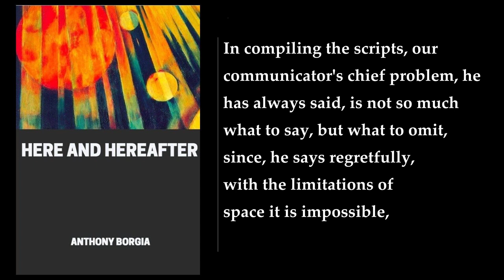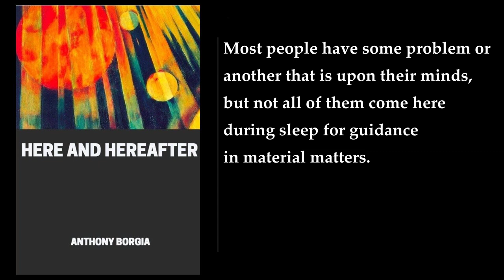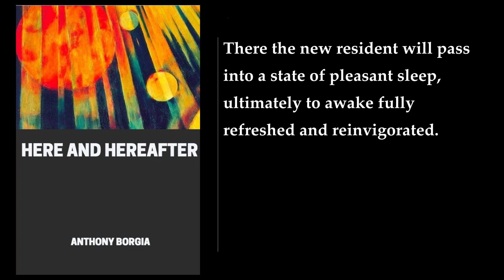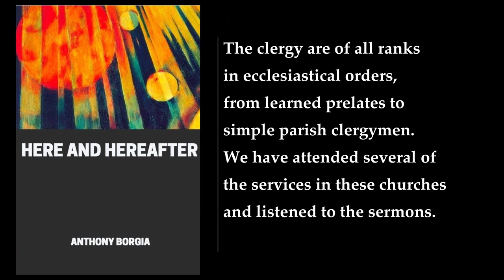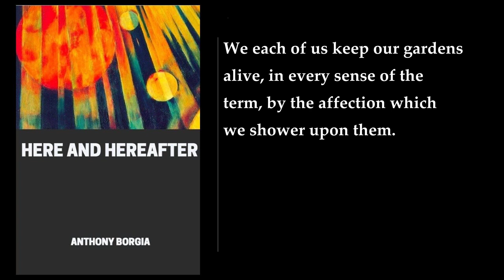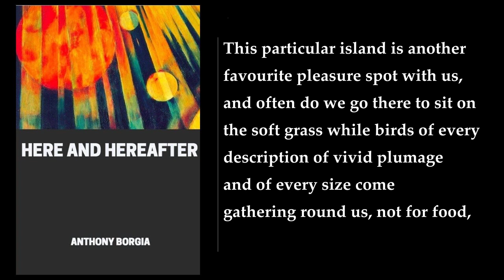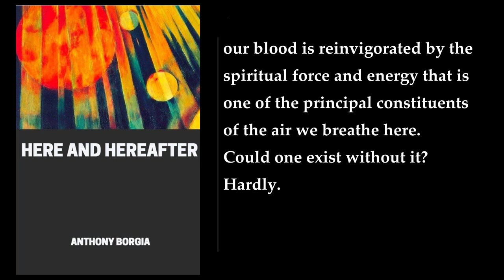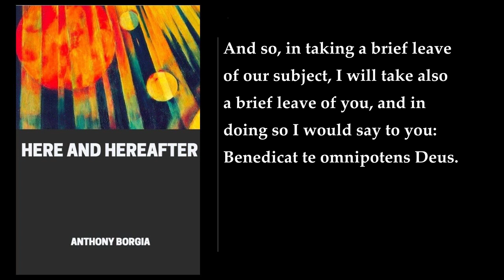Here and Hereafter 📚 By Anthony Borgia. FULL Audiobook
"Here and Hereafter" is a book written by Anthony Borgia. It was first published in 1957. The book is a collection of scripts dictated by Monsignor Robert Hugh Benson, who resides in the Spirit World, to Anthony Borgia. The book is complete in itself and bears a thematic relationship to Borgia's previous books, "Life in the World Unseen" and "More About Life in the World Unseen". The book is a response to readers' requests for more information on various aspects of spirit and the afterlife. The book describes the perfections and permanence of life after death, the surroundings in which spirits live, their pursuits and activities, and the means of progress along the road to a higher perfection. The book is a great read for those interested in psychic science and the subject matter of the scripts themselves. The book is available in Kindle, Hardcover, and Paperback formats. .
More: Here and Hereafter, Anthony Borgia, Psychic Press
Future life, Monsignor Robert Hugh Benson, Spirit communications
Sequel, Life in the World Unseen, Spheres
Psychic science, Subject matter, Medium
Descriptions, Interest, Readers

00:00:00 Preface
00:03:37 Introduction
00:05:49 The Threshold
01:27:29 The Spirit World
03:05:38 Spirit Personality